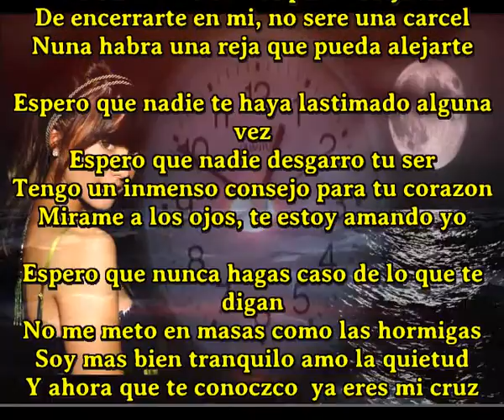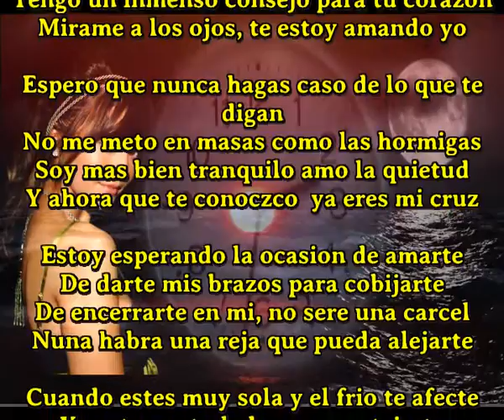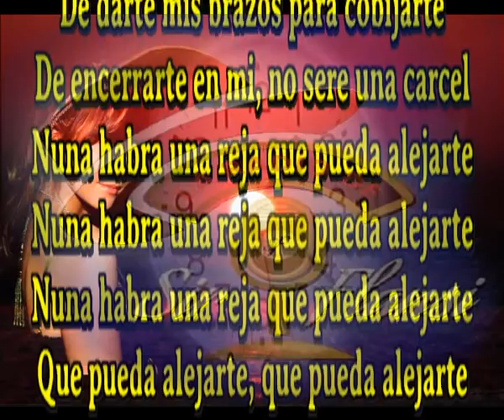Que pueda alejarte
Unico cantautor en el mundo que compone una cancion diaria y a veces mas

Estoy esperando la ocasion de amarte
De darte mis brazos para cobijarte
De encerrarte en mi, no sere una carcel
Nuna habra una reja que pueda alejarte

Espero que nadie te haya lastimado alguna vez
Espero que nadie desgarro tu ser
Tengo un inmenso consejo para tu corazon
Mirame a los ojos, te estoy amando yo

Espero que nunca hagas caso de lo que te digan
No me meto en masas como las hormigas
Soy mas bien tranquilo amo la quietud
Y ahora que te conoczco  ya eres mi cruz

Cuando estes muy sola y el frio te afecte
Yo estare a tu lado para protejerte
Al mismo tiempo yo me sentire protejido
Y lo que nos pase nunca sera aburrido

Asi que ven hacia mi, te estoy esperando
Y si prefieres mejor yo ire a tu lado
El caso es que estemos los dos bien juntitos
Y juntos tengamos momentos bonitos

Aiatiati

Que pueda alejarte, que pueda alejarte